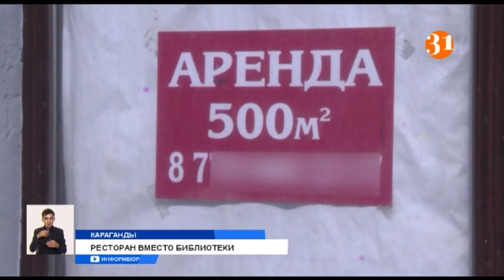Ресторан вместо библиотеки: жители Караганды против открытия увеселительного заведения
Ресторан вместо библиотеки. Жители Караганды возмущены открытием увеселительного заведения на месте научно-технической библиотеки. Здание находится на одной из первых и главных улиц города.